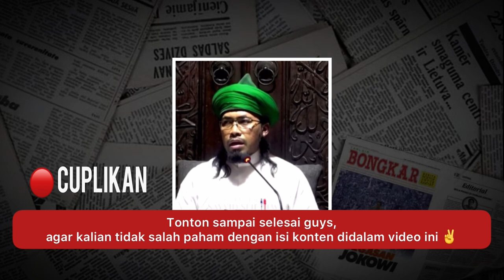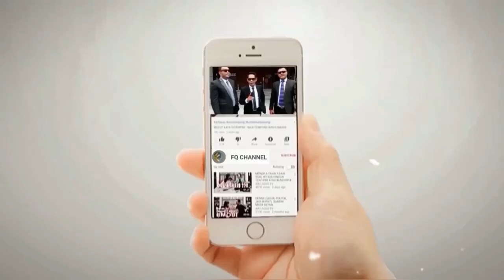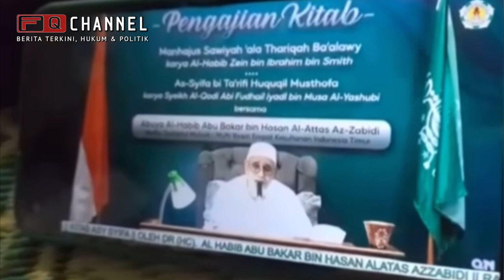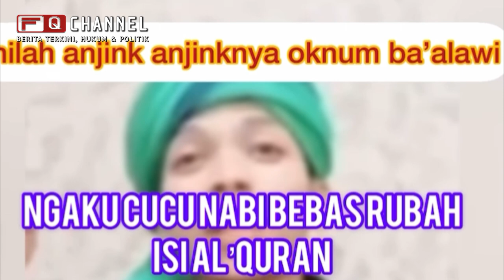WADUH‼️ HABIB SEPUH TURUN GUNUNG BERI PERINGATAN KER4S BAHAR SMITH DAN HANIF ALATAS